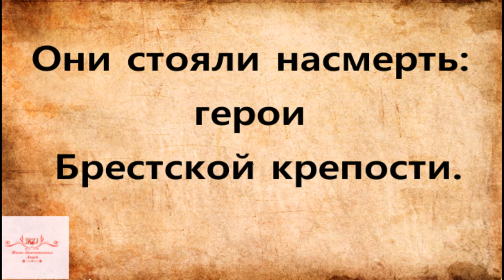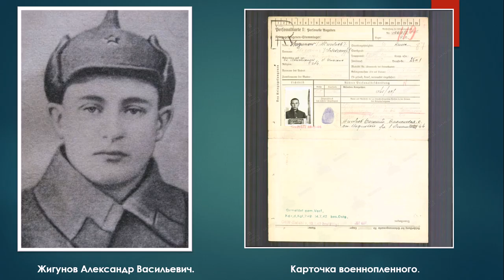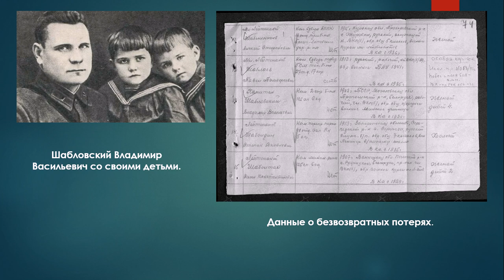О героях Брестской крепости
Биографии неизвестных защитников крепости.